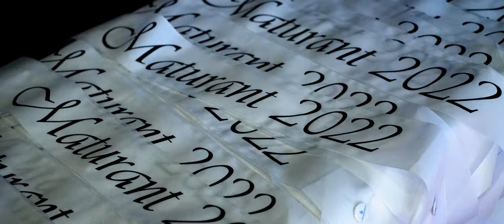Maturitní ples 4La SPŠ Tábor | 5.3.2022 | Hotel Palcát